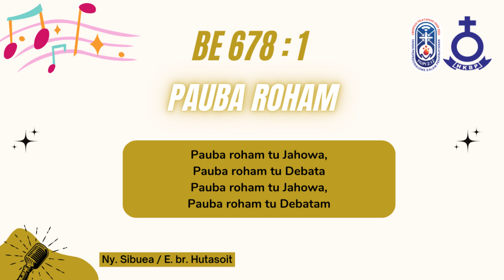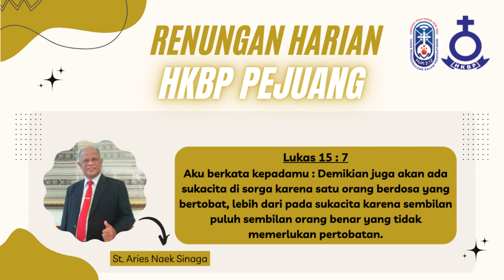HKBP Pejuang Bekasi - Renungan Harian 14 Juli 2023 - Lukas 15 : 17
Renungan Harian
14 Juli 2023
Renungan oleh : St. A. N. Sinaga
Ayat Renungan : Lukas 15 : 17
Singer : Ny. Sibuea / E br. Hutasoit
Video Editor : Kevita Siahaan

bank HKBP Pejuang Bekasi:
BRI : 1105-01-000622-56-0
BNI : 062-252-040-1